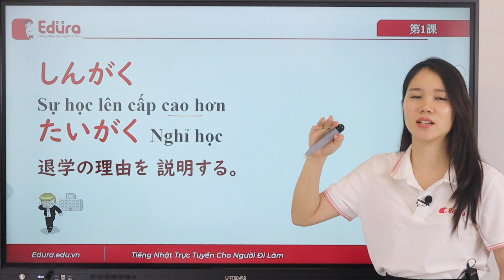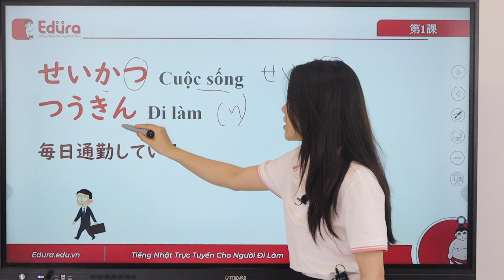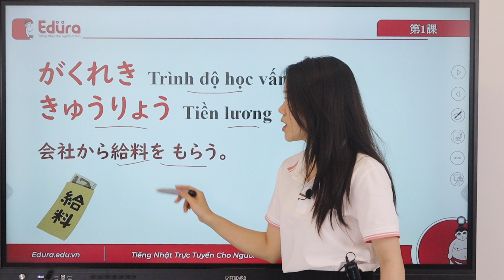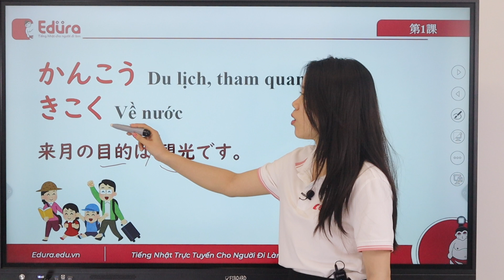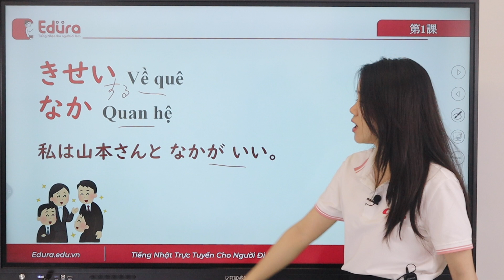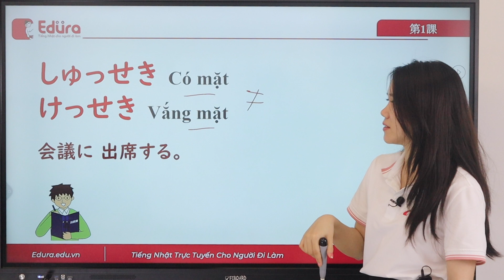Từ vựng N3 bài 1| EDURA TV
Đi làm bận rộn cỡ nào, tuổi tác ra sao…THÀNH THẠO TIẾNG NHẬT CHỈ CẦN ĐẾN 3 THÁNG
👉 Lớp học Kaiwa được 76.000 người lựa chọn trong 10 năm qua

Bận rộn trăm công nghìn việc, không có thời gian học nhiều
Tuổi tác càng cao lại càng ngại chuyện học
Khả năng ghi nhớ không còn tốt, đầu óc không nhanh nhạy
Học chung với nhiều người, không theo kịp lớp thì ngại lắm….

Vậy bạn có muốn được tăng lương và tự tin giữa môi trường làm việc?
Chỉ cần bạn mang tinh thần quyết tâm học, chúng tôi sẽ giúp bạn khắc phục những bất lợi trên với 1 KHOÁ HỌC ĐƯỢC THIẾT KẾ DÀNH RIÊNG CHO NGƯỜI ĐI LÀM!

1. THỜI GIAN VÀ ĐỊA ĐIỂM HỌC LINH HOẠT:
Thời gian và địa điểm học tập linh hoạt, phù hợp với người bận rộn

2. 3 THÁNG THÀNH THẠO KAIWA CẤP TỐC NHẤT:
Chỉ trong vòng 3 THÁNG, bạn sẽ TỰ TIN sử dụng tiếng Nhật trong giao tiếp. Đây là thời gian họcnhanh nhất đối tượng người đi làm.

3. LỘ TRÌNH HỌC CÁ NHÂN HOÁ NHẤT:
Lộ trình học bám sát nhu cầu học thực tiễn, không lan man, cá nhân hoá dựa trên 3 tiêu chí:
- Trình độ khởi điểm
- Mục tiêu học
- Môi trường Công việc dùng tiếng Nhật thế nào

4. QUYỀN LỢI ĐẢM BẢO HẤP DẪN NHẤT CHO HỌC VIÊN:
- Cam kết đầu ra, học lại miễn phí.
- Lớp học 1 kèm 1, Kaiwa trực tiếp cùng sensei người Nhật Bản
- Hỗ trợ kiểm tra trình độ đầu vào, tư vấn lộ trình học miễn phí

👉 25 người nhanh tay đăng ký đầu tiên sẽ nhận được ƯU ĐÃI GIẢM TỚI 40% HỌC PHÍ
INBOX NGAY ĐỂ ĐƯỢC TƯ VẤN MIỄN PHÍ.

Hãy theo dõi Edura trên các trang mạng xã hội